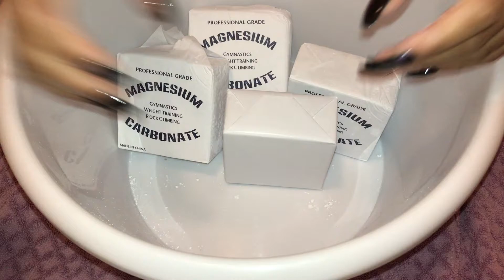Gym chalk crush topped with lemon comet !!! 🍋💫✨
In this video I showed you guys me opening chalk and topping it off with comet if you guys wanna see the crushing I suggest you skip again thanks for watching and don’t forget to subscribe to my channel please and thank you !! 😊